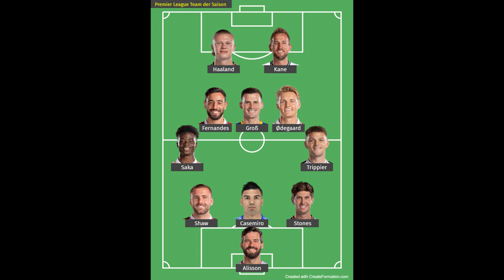PREMIER LEAGUE TEAM DER SAISON 22/23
Mein Team der Saison aus der Premier League-Saison 2022/23 + Honorable Mentions.

0:00 Intro
0:09 System

0:24 TW
1:20 RIV
1:52 LIV (LV)
2:37 ZIV (ZDM)
3:22 ZM
4:14 ZOM
5:04 RAV (RV/RF)
5:55 LAV (LF)
6:26 ST
7:25 Outro